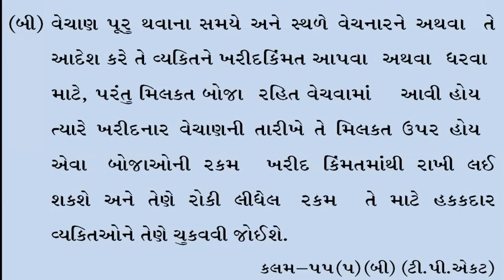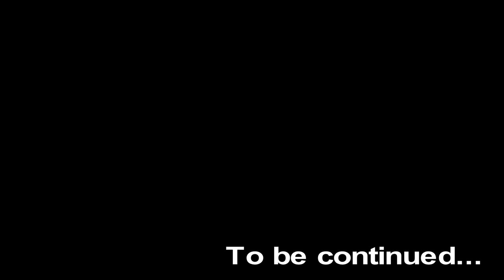ટ્રાન્સફર ઓફ પ્રોપર્ટી એક્ટ : Video 18 : એડ્વોકેટ શ્રી નજમુદ્દીન મેઘાણી